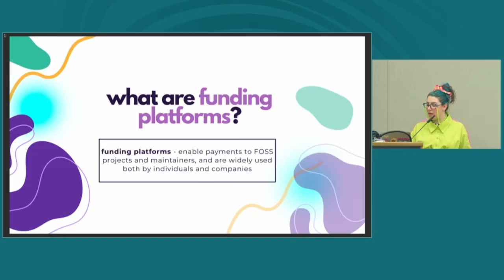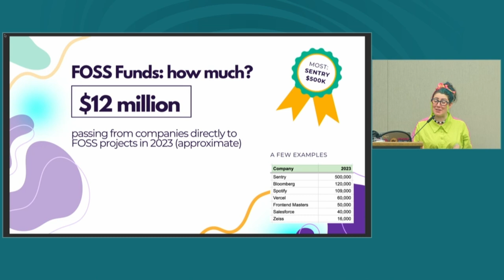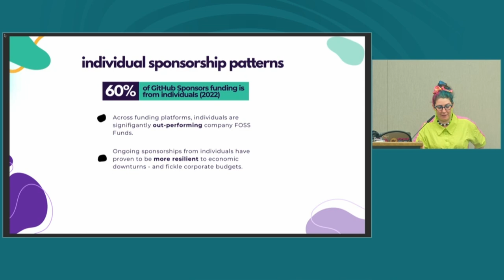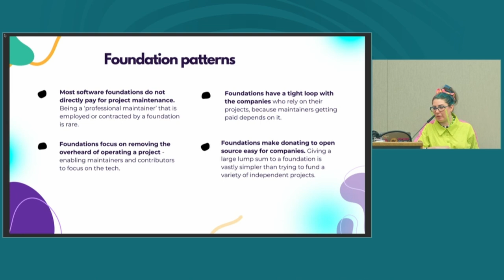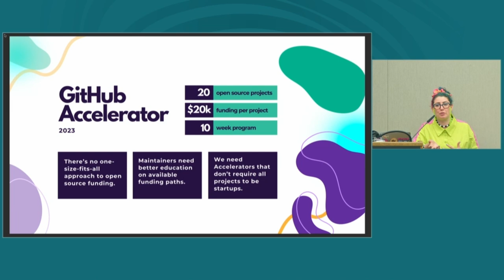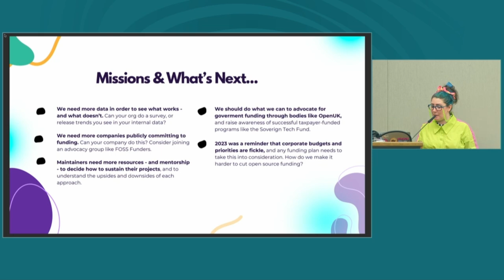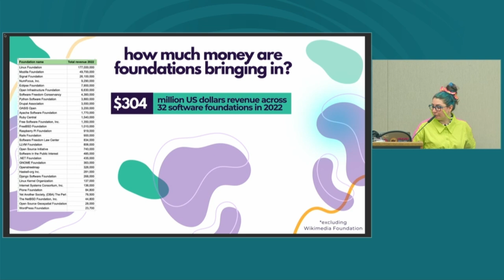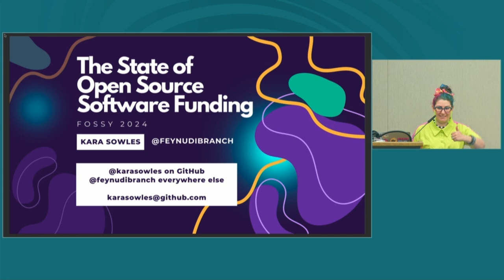The State Of FOSS Funding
Join me in taking a look at the current state of free and open source software funding, what the potential paths to financial sustainability currently look like for maintainers, and what new models are being explored.

- What options do projects have when looking to be financially sustainable long-term?
- What organizations are funding free and open source software, and how do they allocate it?
- What does it looks like to have funding that isn't subject to unstable corporate budgets and interests?
- What’s missing from our current models of funding?

I’ll include info from some of the top Open Source Program Offices currently funding corporate dependencies; government-funded initiatives aimed at sustaining digital public goods we all rely on; and user-sustained projects that rely on the goodwill of individuals. We’ll touch on what place Accelerators and Grants have in this, and peeling away the growth-curve expectations from investors who may, or may not, understand the needs of free and open source.

It's essential we ask ourselves: how do we ensure the software our societies depend on is sustainable long-term?